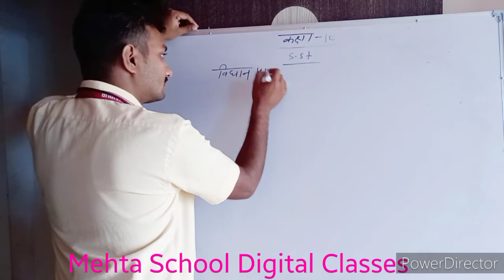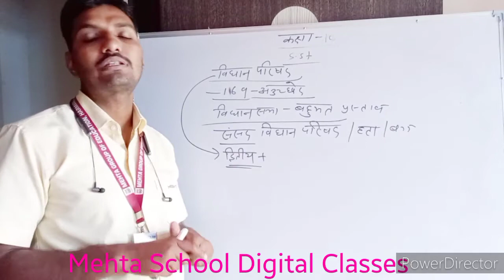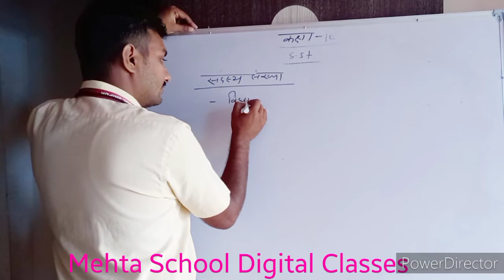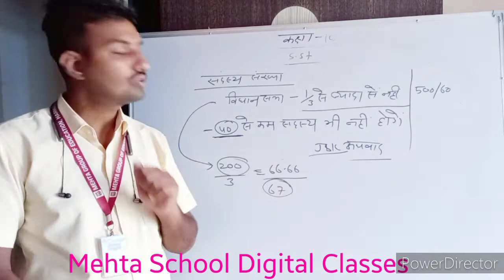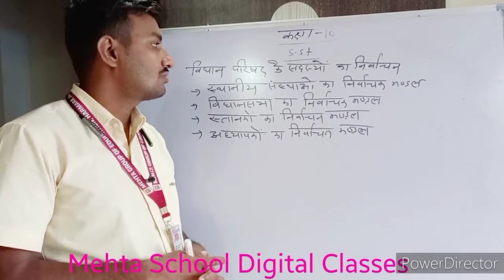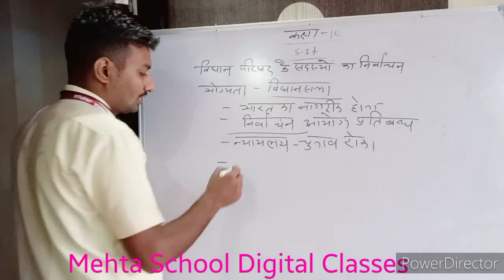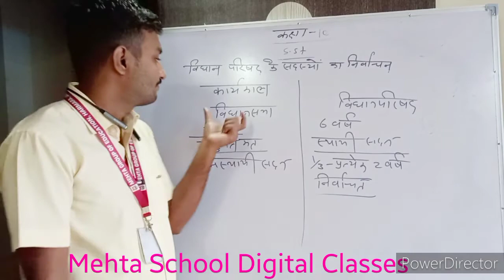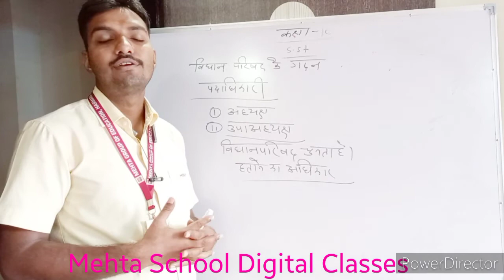CL-10 SST विधानपरिषद का गठन